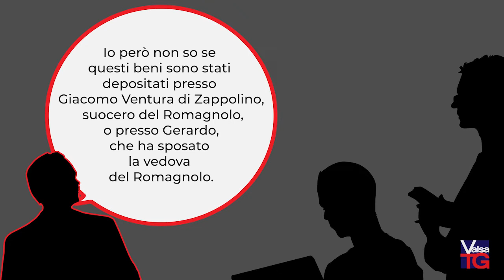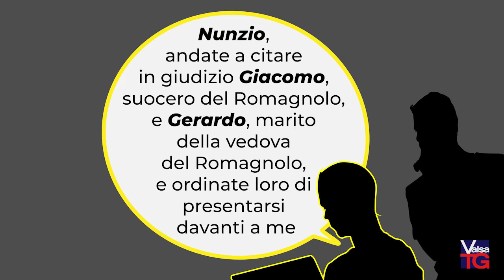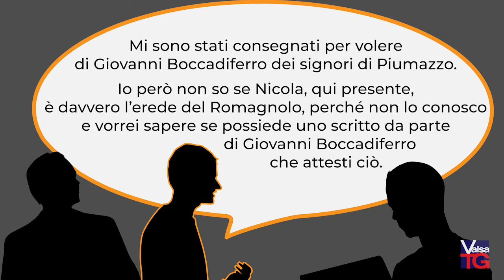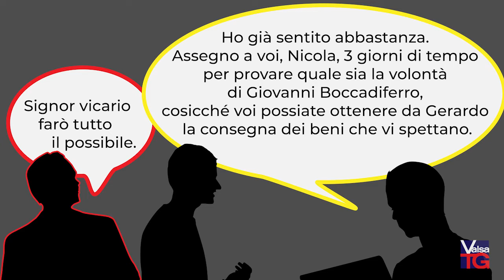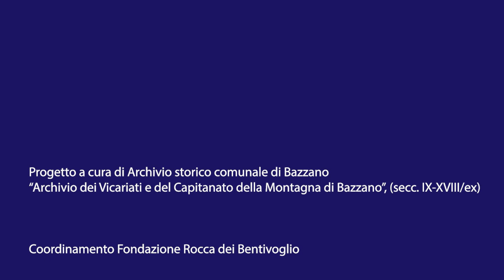ValsaTG. Misfatti dalle aule giudiziarie di Valsamoggia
Progetto premiato nell’ambito del concorso di idee “Io amo i Beni Culturali”- IX edizione, aa.ss. 2019/20 e 2020/21, sezione Archivi, presentato da IC Castello di Serravalle-Savigno (Valsamoggia) e Archivio storico comunale di Bazzano (Valsamoggia).
Le classi coinvolte hanno affrontato lo studio di alcuni casi giudiziari riferiti ai territori in cui i ragazzi vivono, presenti negli atti dell’Archivio dei Vicariati e del Capitanato della Montagna di Bazzano (secc. IX-XVIII), per produrre un telegiornale d’epoca.